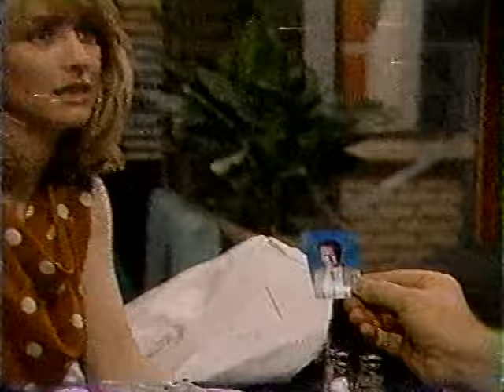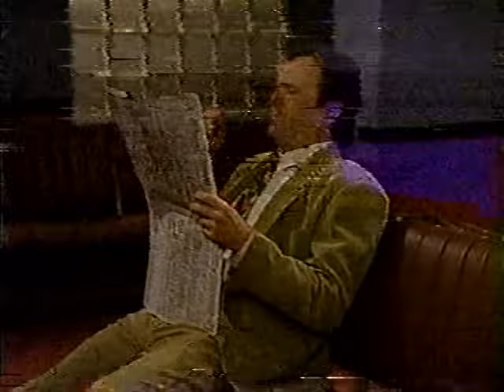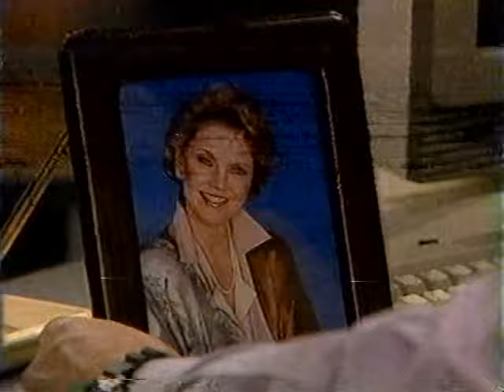One Life to Live 4/17/1991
Hunter tries every way he can think of to get in touch with Bo but keeps striking out. He’s determined to get the Fraternity Row job before anyone else tries for it. Jake wants to spend all the reward money from the brooch on the wedding, but Megan thinks they should save some. Lucky decides to take Jake up on his offer to be his business manager. Alex tries to cast herself as the good guy and claims she’s tried everything to talk Lisa’s father out of sending her away. Lisa begs Bo to stop Alex from sending her away. Bo says he’ll get Fred on the phone and see if he can talk some sense into him. Alex says it’s not a good idea; she says she already spoke to him today and he was even more insistent than before.  Kevin stops by to say goodbye to Lisa. Kevin promises to come find a summer job in DC so they won’t be separated for long. Tona goes to the diner to see if she can get info on Clint and his possible paramour. While she is talking to the manager, Sondra walks in behind her and goes to the payphone. The manager recognizes a picture of Clint that Tina shows him. He says the man in the photo has been in a lot lately to meet his wife or girlfriend. Cord finds Tina at the diner and is mad that she is sleuthing behind his back. Lucky brings Jake a client who wants her husband followed. Back at Llanfair, Tina and Cord continue to fight, but Cord eventually apologizes for dragging her out of the diner. Herron brings Tina a message from Viki asking if she can go represent Viki at Herb’s swearing-in ceremony. Sondra promises Clint that someday he won’t have to deceive his wife and son anymore.

As Bo and Kevin leave to take Lisa to the airport, Alex says a tearful goodbye. But as soon as the door is closed, Alex drops the crocodile tears and says good riddance to Lisa. Hunter finally gets a lead on Bo, and heads off to the airport to catch him, soliciting a good luck kiss from Andy first. At Asa’s house, Alex drops her briefcase and Tina helps her pick up the contents. In doing so, Tina notices a letter addressed to Alex. She asks Alex about it and Alex shows her the note, a threatening missive from a recently released convict whom Alex sent to prison. Tina asks if Bo has seen it, but Alex says she didn’t want him to worry. At the airport, Bo gives Kevin and Lisa some space. While he sits reading a newspaper, a woman arrives and, distracted, trips over Bo’s legs. He apologizes for being in the way before looking up and recognizing the woman as Cassie Callison (now played by Laura Koffman). Bo is thrilled to see Cassie and offers to drop her off at her father’s party. Andy brings LeeAnn to the Palace Hotel to see the preparations for Herb’s celebrations. Max asks LeeAnn to stay as his guest, and after the speeches are over, he asks her to dance. Dorian hires Leonard, a Banner employee on the union’s negotiating committee, as her new “chauffeur” with the tacit understanding that he will spy on the paper for her and perhaps even tank negotiations. Clint meets with Izzy as cover for the lie he told Cord earlier. Tina sees Izzy leaving as she comes looking for Bo. Cassie arrives at the party and Herb is thrilled to see his daughter. She apologizes for the delayed flight that made her late. Dorian is eager to catch up with Cassie. Hunter finally catches up with Bo and makes the pitch to replace him at Fraternity Row. Bo laughs, because he’s been looking all over for Hunter to make the same pitch. Bo says the job is his. Hunter tells Andy the good luck kiss worked. Lucky almost loses Jake a client by trying to raise the rates, but Megan makes a deal behind Jake’s back to make up the difference. Alex shows up at the Palace to find Bo dancing with Cassie. She leaves looking upset. Cord goes to the diner and sits down at the counter next to Sondra.